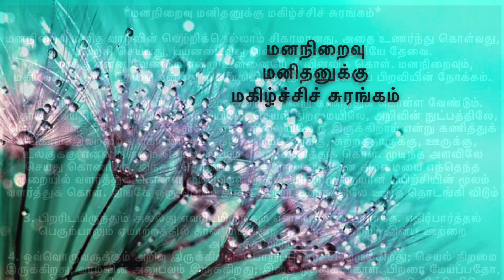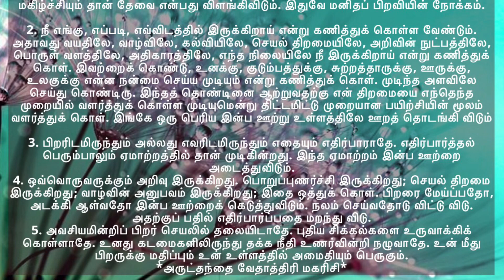மனநிறைவு மனிதனுக்கு மகிழ்ச்சிச் சுரங்கம் - July 30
*வாழ்க்கை மலர்கள்: ஜூலை 30*

*மனநிறைவு மனிதனுக்கு மகிழ்ச்சிச் சுரங்கம்*

மனநிறைவு மனித வாழ்வின் வெற்றிக்கெல்லாம் சிகரமானது. அதை உணர்ந்து கொள்வது,
பயிற்சி செய்வது, பயனடைவது இவை எளிது. முயற்சியே தேவை.

1. உனக்கு என்ன வேண்டும் என்று உன்னையே நீ வினவிக் கொள். மனநிறைவும்,
மகிழ்ச்சியும் தான் தேவை என்பது விளங்கிவிடும். இதுவே மனிதப் பிறவியின் நோக்கம்.

2. நீ எங்கு, எப்படி, எவ்விடத்தில் இருக்கிறாய் என்று கணித்துக் கொள்ள வேண்டும்.
அதாவது வயதிலே, வாழ்விலே, கல்வியிலே, செயல் திறமையிலே, அறிவின் நுட்பத்திலே,
பொருள் வளத்திலே, அதிகாரத்திலே, எந்த நிலையிலே நீ இருக்கிறாய் என்று கணித்துக்
கொள். இவற்றைக் கொண்டு, உனக்கு, குடும்பத்துக்கு, சுற்றத்தாருக்கு, ஊருக்கு,
உலகுக்கு என்ன நன்மை செய்ய முடியும் என்று கணித்துக் கொள். முடிந்த அளவிலே
செய்து கொண்டிரு. இந்தத் தொண்டினை ஆற்றுவதற்கு என் திறமையை எந்தெந்த
முறையில் வளர்த்துக் கொள்ள முடியுமென்று திட்டமிட்டு முறையான பயிற்சியின் மூலம்
வளர்த்துக் கொள். இங்கே ஒரு பெரிய இன்ப ஊற்று உள்ளத்திலே ஊறத் தொடங்கி விடும்

3. பிறரிடமிருந்தும் அல்லது எவரிடமிருந்தும் எதையும் எதிர்பாராதே. எதிர்பார்த்தல்
பெரும்பாலும் ஏமாற்றத்தில் தான் முடிகின்றது. இந்த ஏமாற்றம் இன்ப ஊற்றை
அடைத்துவிடும்.

4. ஒவ்வொருவருக்கும் அறிவு இருக்கிறது. பொறுப்புணர்ச்சி இருக்கிறது; செயல் திறமை
இருக்கிறது; வாழ்வின் அனுபவம் இருக்கிறது; இதை ஒத்துக் கொள். பிறரை மேய்ப்பதோ,
அடக்கி ஆள்வதோ இன்ப ஊற்றைக் கெடுத்துவிடும். நலம் செய்வதோடு விட்டு விடு.
அதற்குப் பதில் எதிர்பார்ப்பதை மறந்து விடு.

5. அவசியமின்றிப் பிறர் செயலில் தலையிடாதே. புதிய சிக்கல்களை உருவாக்கிக்
கொள்ளாதே. உனது கடமைகளிலிருந்து தக்க நீதி உணர்வின்றி நழுவாதே. உன் மீது
பிறருக்கு மதிப்பும் உன் உள்ளத்தில் அமைதியும் பெருகும்.